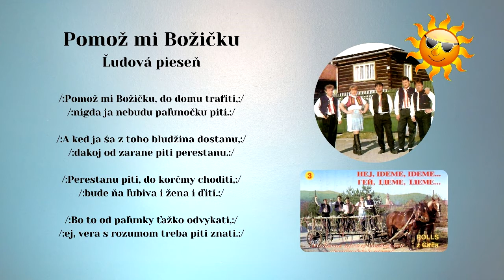ROLLS 3, Pomož mi Božičku, Slovenské ľudové piesne - rusínska s textom, Videorohaľ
Skupina ROLLS z Čirča, v roku 1995 v štúdiu nahrávali Andrej Čerkala, Michal Kolcun, Milan Gomoľák, Anton Miko, speváčka Andrea Gernátová,